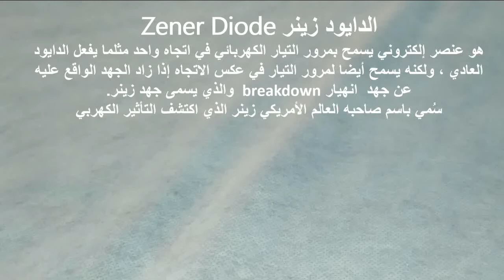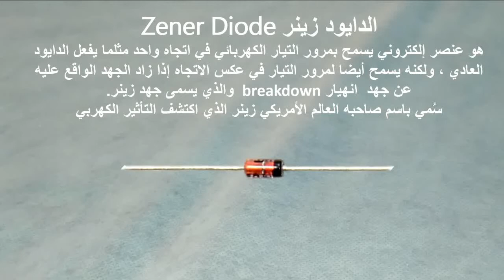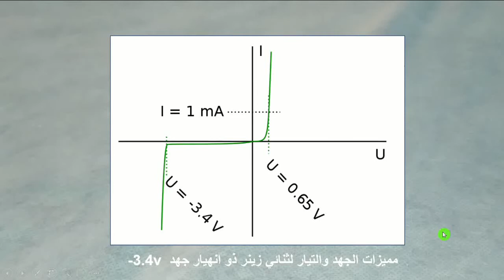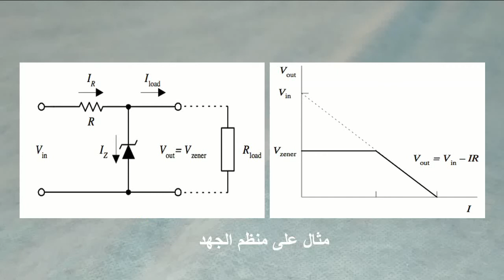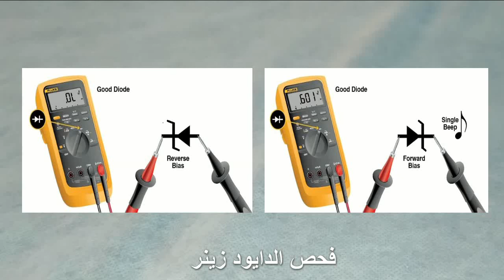Zener Diode دايود زينر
الصمام الثنائي زينر , جهد زينر,
 Zener Breakdown Voltage
By HICHAM DIOUANE